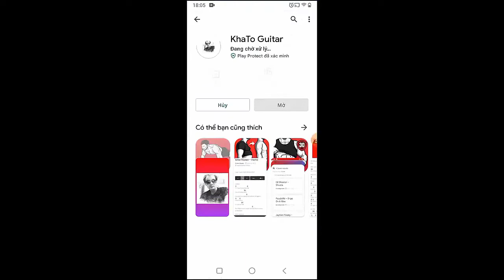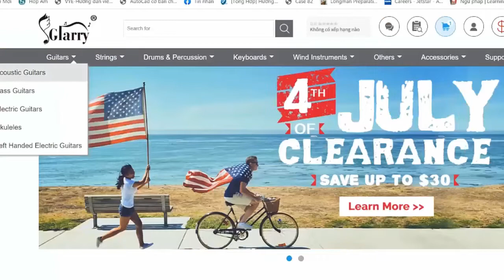NIKI - Take A Chance With Me | Guitar Tutorial